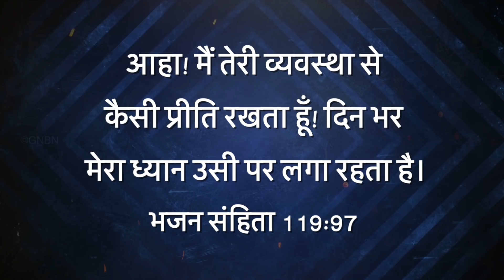यीशु के साथ चलना - भजन संहिता 119:97 - May 11 | Bro. Mohan C Lazarus